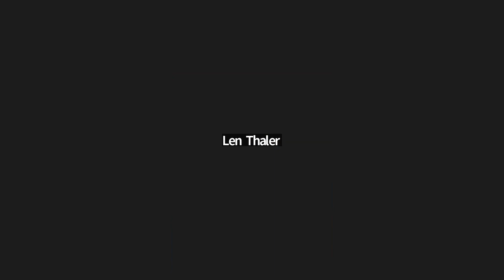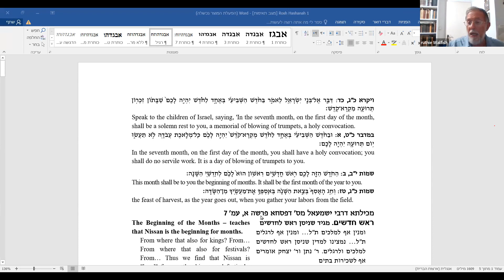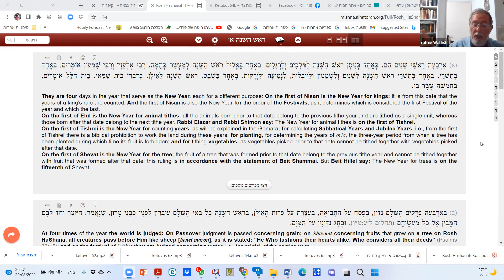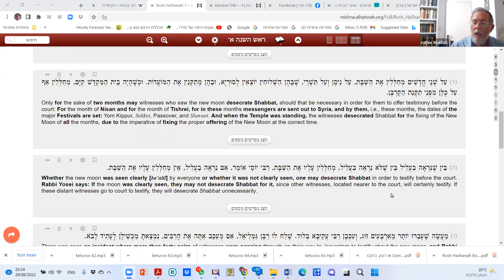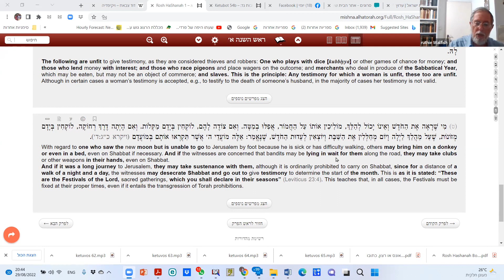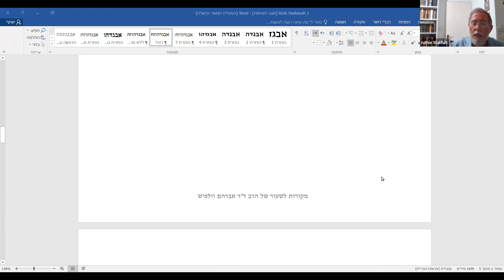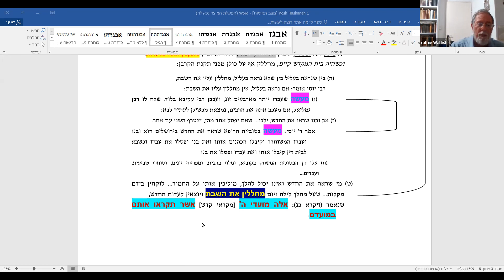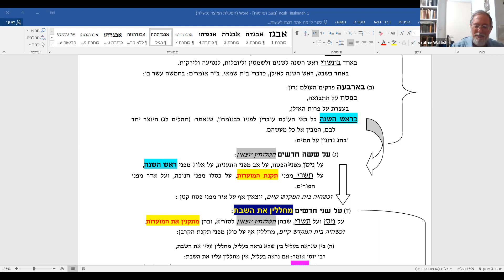Mishnah Rosh Hashanah: A New Look at an Ancient Calendar (Part 1) || Rabbi Avraham Walfish